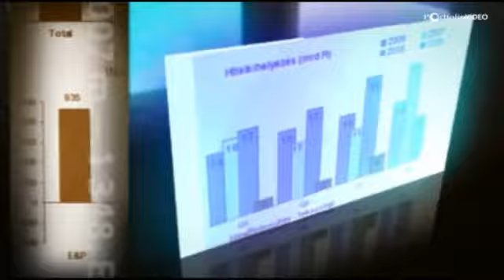Nagy tűzijátékra készülhetünk a tőzsdén? (Portfolio.hu interjú Tóth Attilával)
Nagyon kedvező az iparági környezet a tőzsdei kibocsátásokhoz, vannak izgalmas vállalati sztorik a piacon és a befektetőknél is nagyobb megtakarítások halmozódtak fel. A Budapesti Értéktőzsde általános vezérigazgató-helyettese, Tóth Attila az IPO-piac kilátásairól is beszélt a Portfolio CEE Private Equity & Corporate Finance 2014 konferencián adott videóinterjújában.